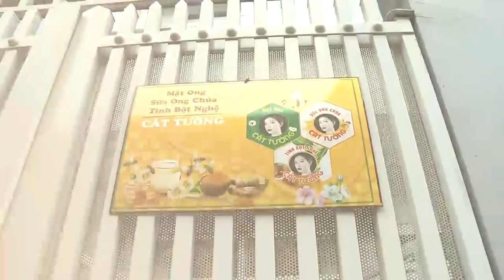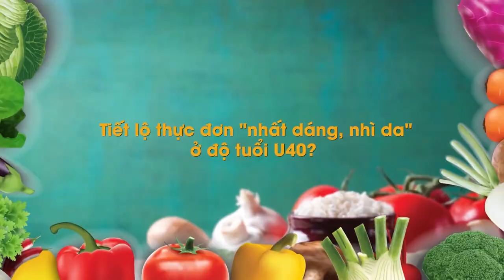Tiết lộ thực đơn "Nhất dáng, nhì da" ở độ tuổi U40 của DV Cát Tường | Bật Mí Tủ Lạnh Nhà Sao | KVNS